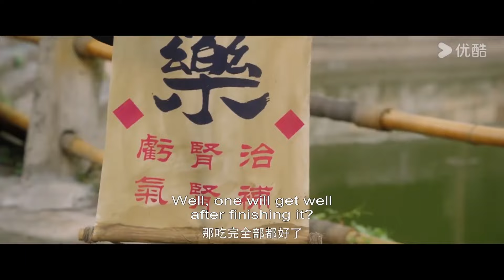【搶先看】灰姑娘終於答應了師父的求婚，師父迫不及待和灰姑娘度過初夜，灰姑娘的肚子迅速鼓了起來【一梦浮生 Land of Dreams】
🍬剧名（Drama Name）：一梦浮生 Land of Dreams